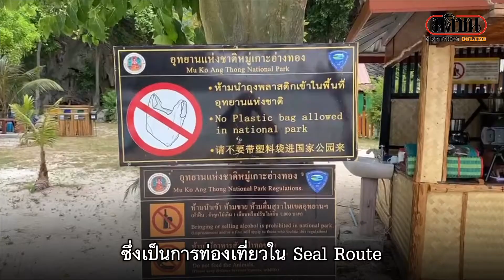นทท.สมุยพลัสโมเดล กลุ่มแรก ไปท่องเที่ยวอช.หมู่เกาะอ่างทอง : Matichon Online